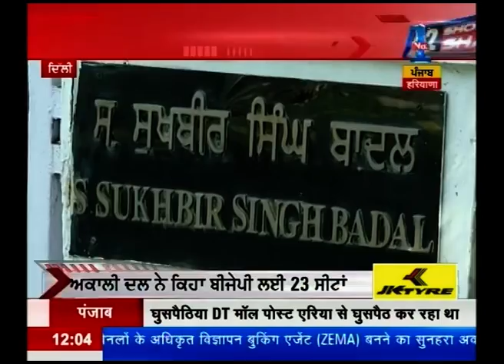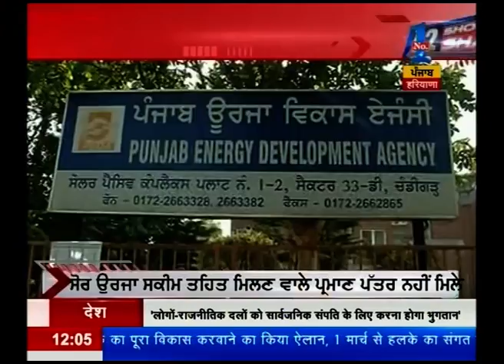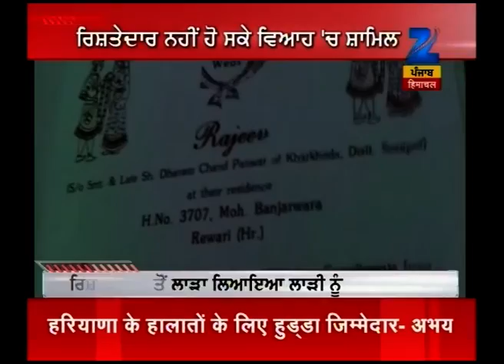Watch: 52 Short N Sharp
Catch all the latest news and top headlines from Punjab, Haryana and Himachal Pradesh, here in this special segment by Zee PHH - "52 Short N Sharp".